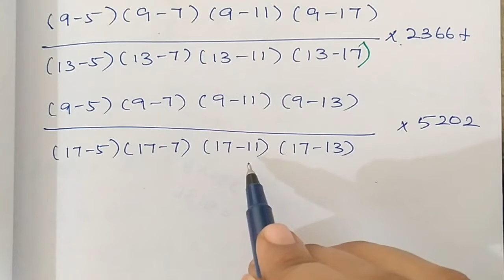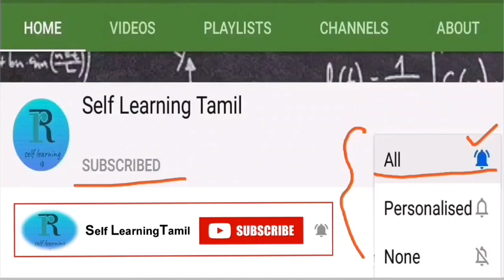Lagrange's Interpolation formula Examples || in Tamil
Lagrange's Interpolation formula Examples || in Tamil || @selflearningtamil

Facebook page: engineering maths (you can follow me in this page)